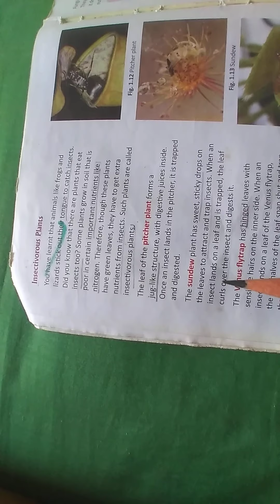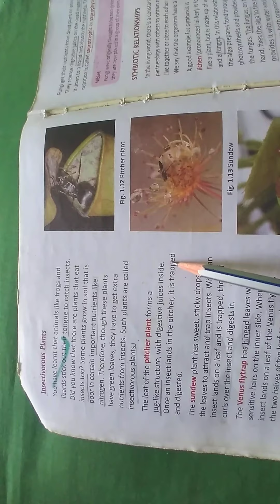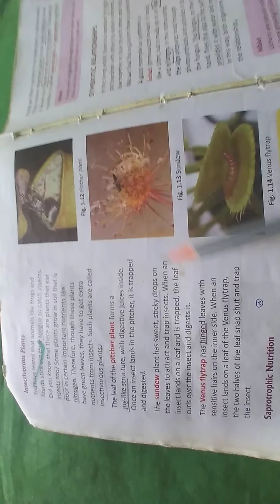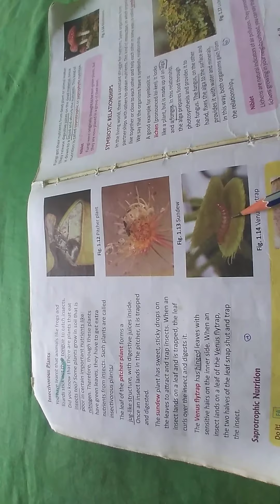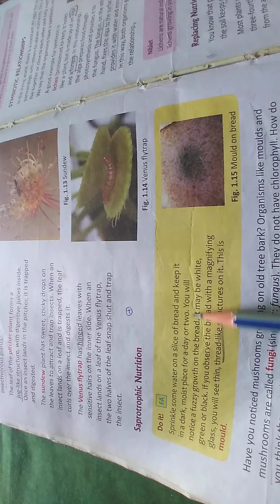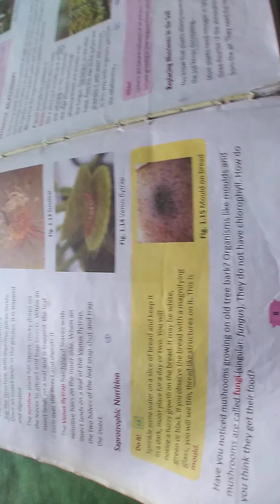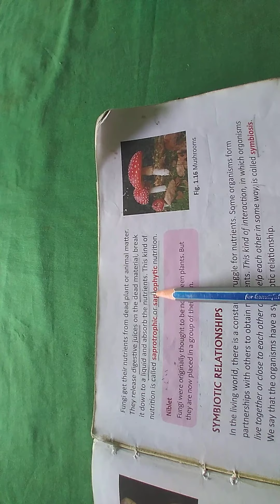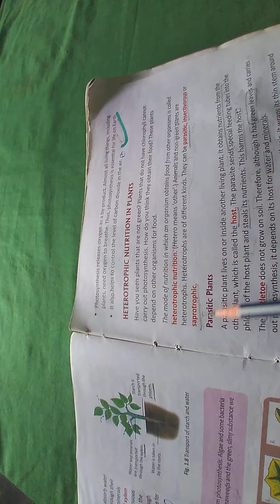Heterotrophic Nutrition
Insectivorus plants